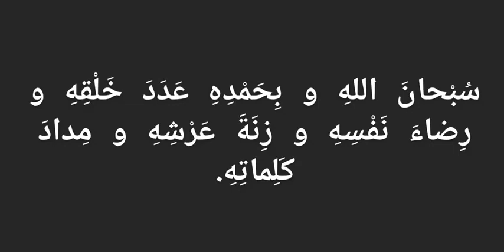Radhitu billahi Rabba +2